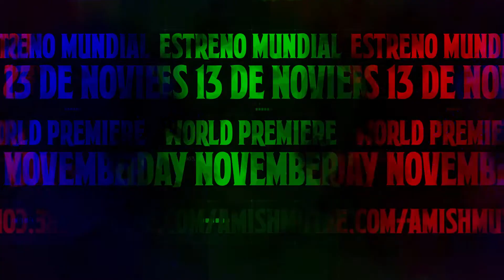(HOMAGE TO FEAR FACTORY) TRAILER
Promotional Material from the Album: Creepy Tales From Hell

Amish Mutant Power is:
Ariel Panteon: Guitars, Vocals & Guturals

Recorded in Panteon Studio
Mixed by Ariel Panteon @ Panteon Studio
Mastered by Ariel Panteon @ Panteon Studio

Producer: Ariel Panteon
Art Director: Ariel Panteon
Edited by: Panteon Soluciones Graficas